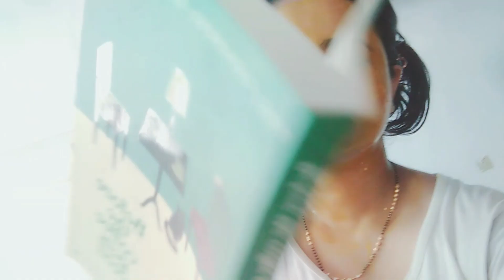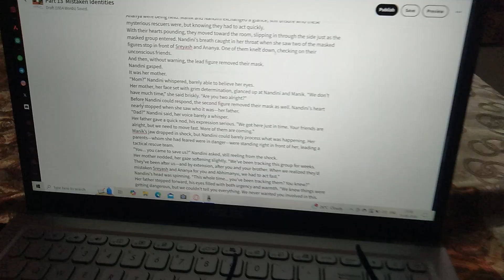DIY face mask || weekly vlog-02